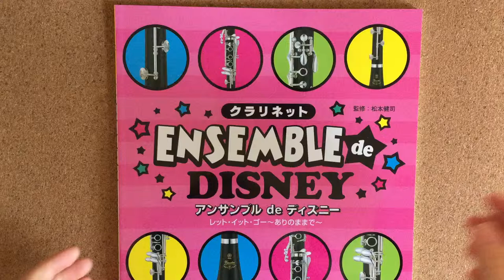Disney Song Collection for Easy to Intermediate Clarinet Ensemble Sheet Music Book